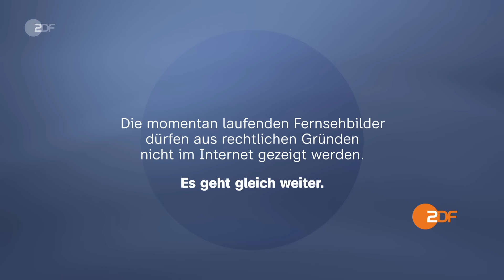heute 19 Uhr 23.06.24 Milei bei Scholz, Merz appelliert an Ampel-Wähler, Krieg der Drohnen (english)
Olaf Scholz hat sich bei einem Treffen mit Argentiniens Präsidenten für die Sozialverträglichkeit von dessen Plänen ausgesprochen. Javier Milei will radikale Wirtschaftsreformen. Diese und weitere Nachrichten des Tages in den ZDFheute Nachrichten um 19 Uhr.

English Subtitles
Today's topics: ZDF summer interview with Friedrich Merz; Battle of the drones; Football fans buzzing in Frankfurt; More news, including sports and the weather.

00:00 Vorspann

00:44 ZDF-Sommerinterview mit Friedrich Merz
Nach dem guten Abschneiden der AfD bei der Europawahl ruft CDU-Chef Merz im ZDF-Sommerinterview Ampelwähler auf, die CDU zu wählen, um eine stabile Regierung zu ermöglichen.

04:11 Krieg der Drohnen
Im russischen Angriffskrieg zählen Drohnen auf beiden Seiten zu den wichtigsten Waffen. ZDF-Reporterin Katrin Eigendorf war mit einer ukrainischen Einheit in Frontnähe unterwegs.

06:37 „Das wird ein lauter Sommerabend“
Vor dem Spiel gegen die Schweiz steht das DFB-Team bereits als Achtelfinalteilnehmer fest. Die Stimmung auf der Frankfurter Fanmeile fängt Markus Wolsiffer ein.